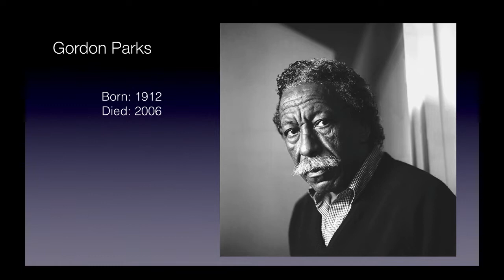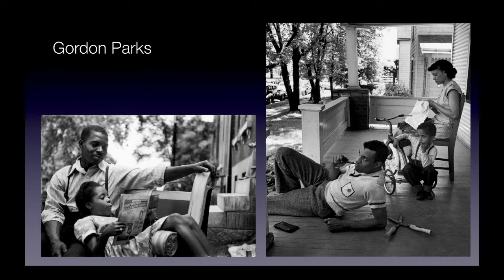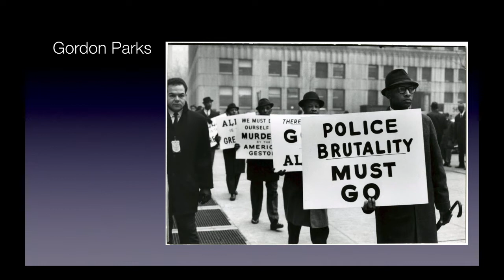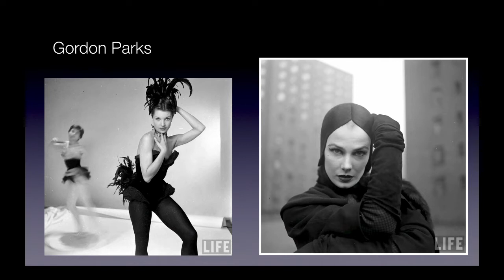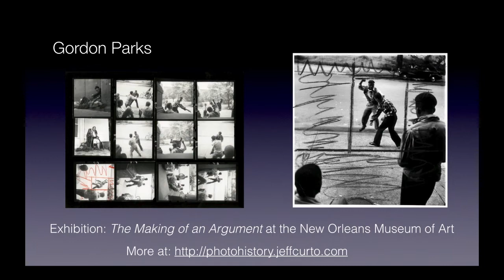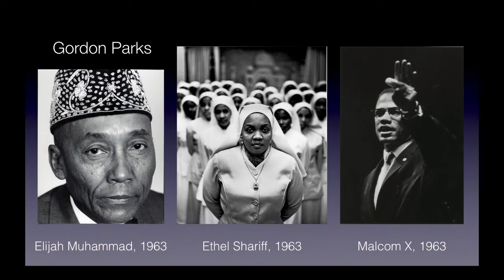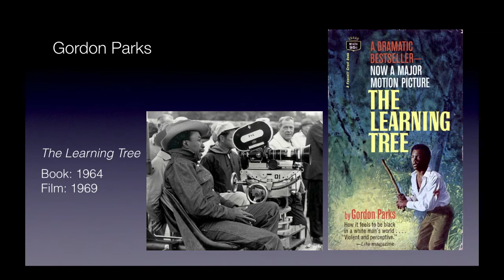History of Photography Podcast 5 : Gordon Parks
Photographer Gordon Parks, born 1912 and died 2006, was one of the most important figures of twentieth century photography. A humanitarian with a deep commitment to social justice, race relations, poverty, civil rights and honest depictions of urban life, Parks’ work provides an amazing chronicle important aspects of American urban life in the last half of the 20th century.